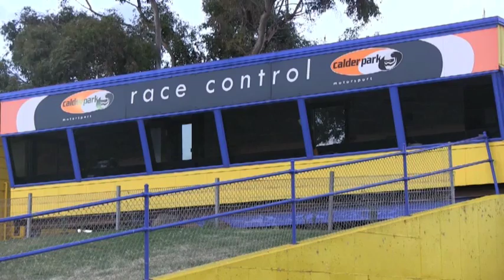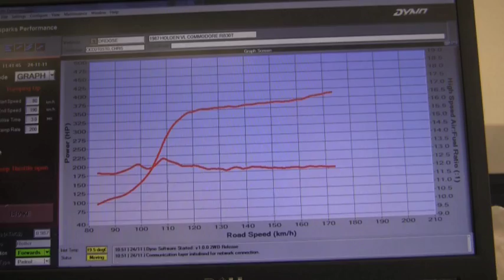The end of an era as Bob Jane leaves Calder Park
Bob Jane was removed from Calder Park Raceway by Security Guards after the take over of the circuit by his son Rodney.
On a recent episode of In Pit Lane we caught up with outgoing Calder Park Manager Ian MacArthur and Drag Racer George Haddad to talk about what happens next.